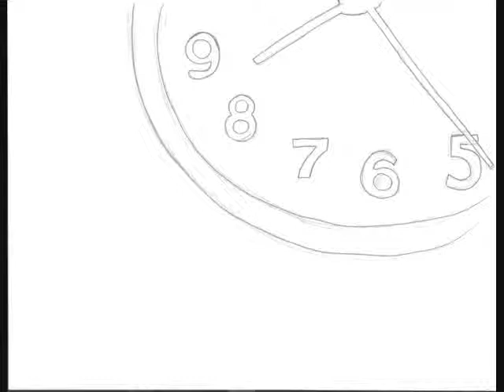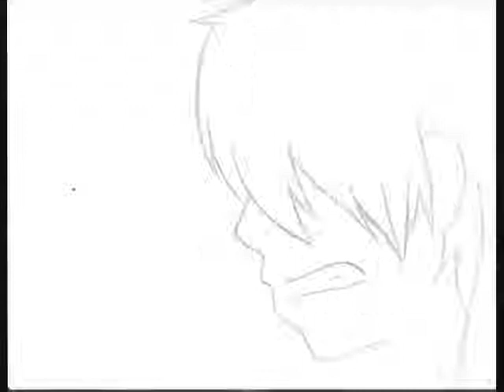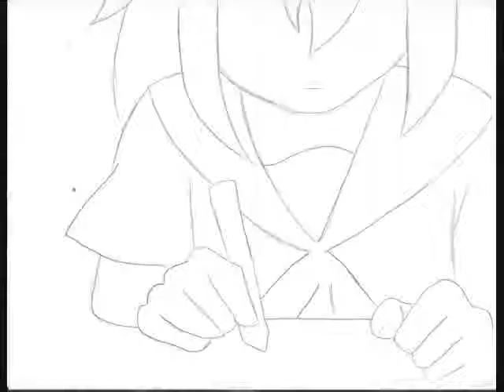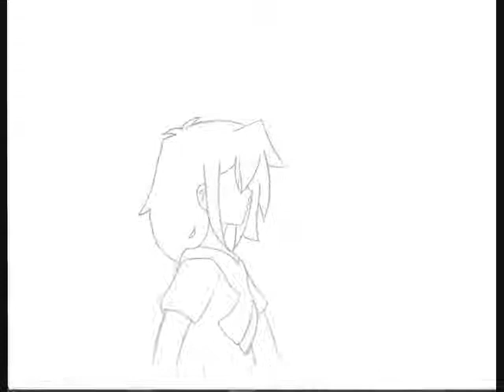No Logic Fukata Ehko PV UTAU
ya i got lazy at the end XD it is full the black spot is suppossed to be there and im lazy so im gonna get alot of dislikes on this video i swear.

the song was sung by ehko
ust by ThatFiddlerOnTheRoof
the original video was made by ohajiki and bopurika
and music made by jimisemu P
the video was made by me
miku belongs to yamaha
and ehko belongs to me too n_n